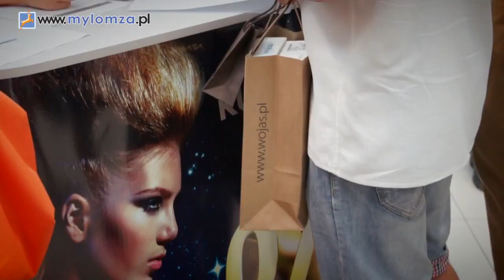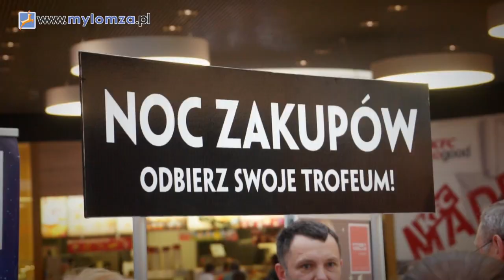Szaleństwo nocnych wyprzedaży w Galerii Veneda